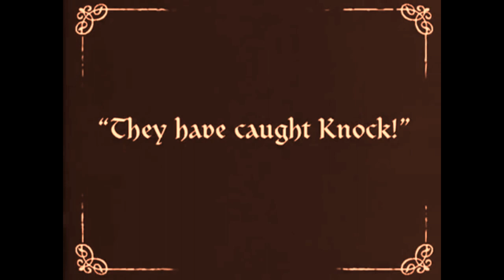Vampire Lore and Legends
A look at the various myths and stories surrounding the world-wide phenomenon of blood-sucking undead creatures, including how they are created, how to protect oneself from them, and how to defeat any vampire threats.

SOURCES:
Frazer's Golden Bough in particular is a must-read for anyone interested in myth, magic, and superstition of all sorts and an excellent place to begin one's study of the esoteric arts. It is a scholarly book that takes its subject matter seriously, is solidly sourced and well-written.
+Conway’s Demonology and Folk-lore.
+William Crooke’s Popular Religion and Folk-lore of Northern India.
+Gabriele D’Annunzio’s The Triumph of Death.
+Eaves’ Modern Vampirism.
+Encyclopædia Britannica.
+Frazer’s Golden Bough.
+Baring Gould’s Book of Were Wolves.
+Grimm’s Teutonic Mythology.
+Reginald Hodder’s The Vampire.
+Laurence Oliphant’s Scientific Religion.
+Polidori’s The Vampyre.
+Rymer’s Varney the Vampire.
+Scoffern’s Stray Leaves of Science and Folk-lore.
+Vampires and Vampirism by Dudley Wright
(+Available via Project Gutenberg or Web Archive.org.)